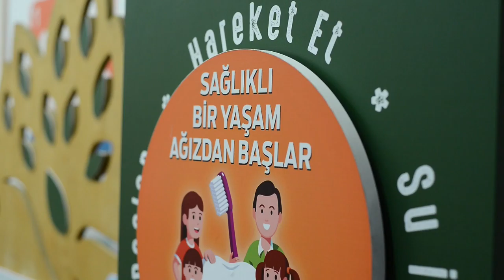SAĞLIKLI YAŞAM YOLCULUĞU 5 M MİGROS ANTALYA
DY PRODUKSİYON TARAFINDAN HİZMET VERİLMİŞTİR